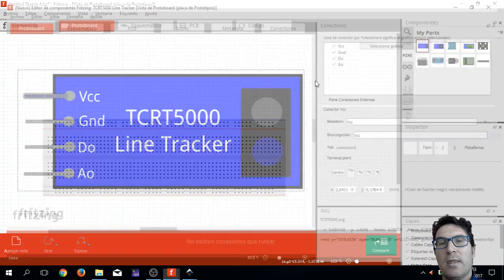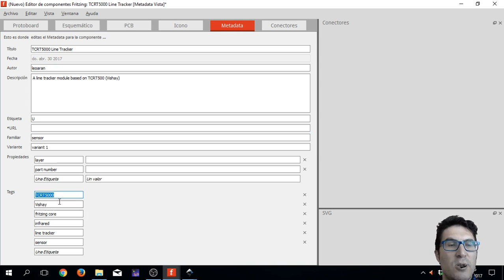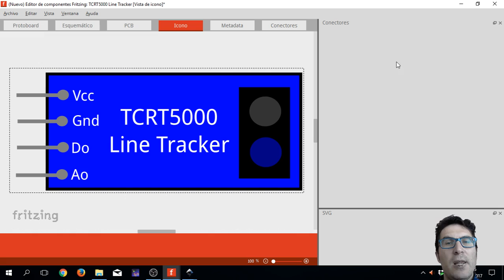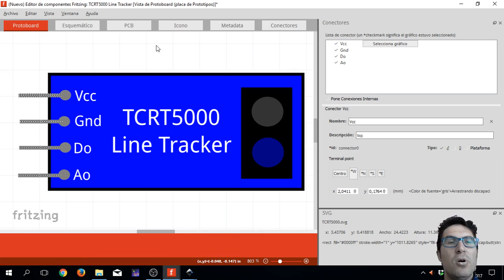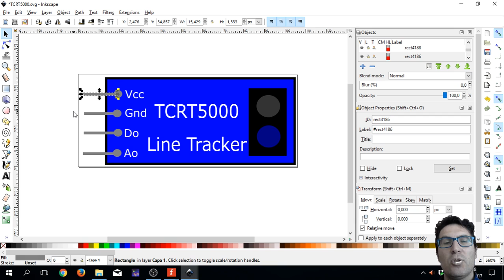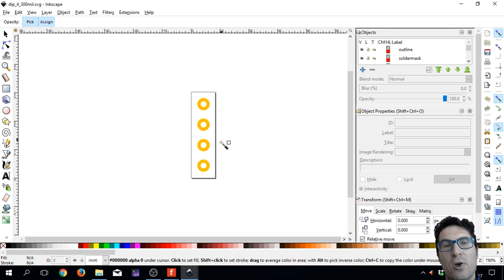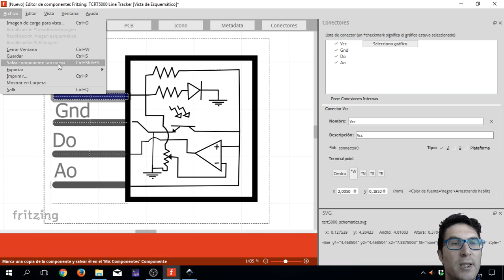Creacion de componentes en Fritzing | 30/76 | UPV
Título: Creacion de componentes en Fritzing

Descripción automática: En este video, el experto explica cómo crear o editar componentes personalizados en un software de diseño electrónico. El software permite añadir componentes que no están en su librería, a través de la pestaña "Mine". Para crear un componente, se deben definir el número de pines, sus nombres y generar tres ilustraciones vectoriales correspondientes a las vistas de protoboard, esquemático y PCB.

El proceso comienza seleccionando un componente existente similar al que se desea crear y editándolo. En la nueva ventana, se deberán especificar detalles en la vista de conectores, como el número de conectores, nombres, descripción y tipos. La vista de metadatos permite asignar información adicional como el creador, descripciones, etiquetas y propiedades del componente.

Para cada vista (protoboard, esquemático y PCB), se debe asociar cada conector con su elemento gráfico correspondiente utilizando imágenes vectoriales cargadas en el software. Se recomienda seguir las plantillas y guías proporcionadas por el programa. Además, el tamaño de los gráficos es importante para que se escale adecuadamente.

Finalmente, el usuario puede guardar su componente personalizado en la librería del software para su uso en futuros diseños. El experto concluye mostrando la importancia de configurar correctamente todos los aspectos del componente para asegurar su funcionalidad en el diseño.